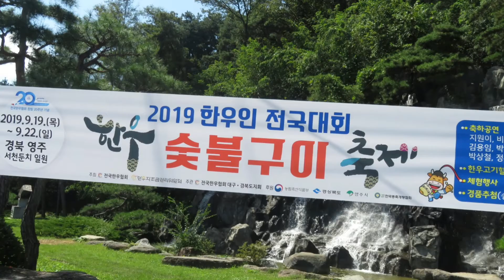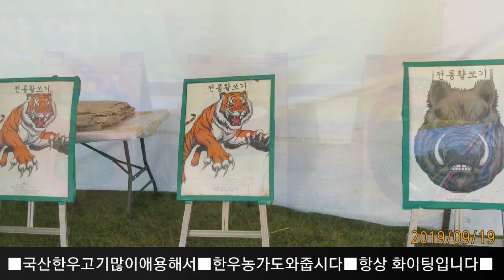금잔디#사랑탑82탄#190926ㅡ영주한우인전국대회장모습으로편집노래영상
여러분들의 응원과
칭찬은 고래를  춤추게합니다
사랑탑이 벌써
82층이나 올라 갑니다